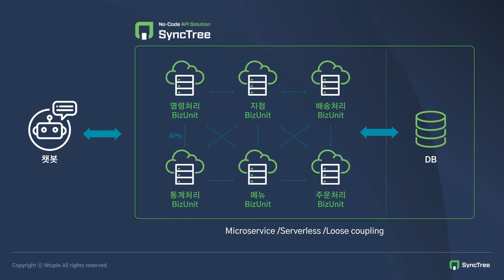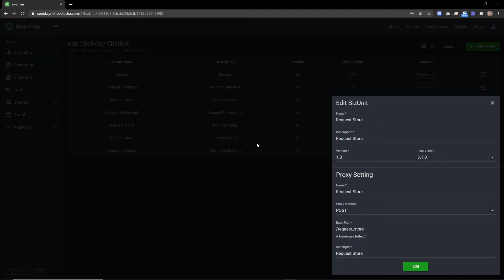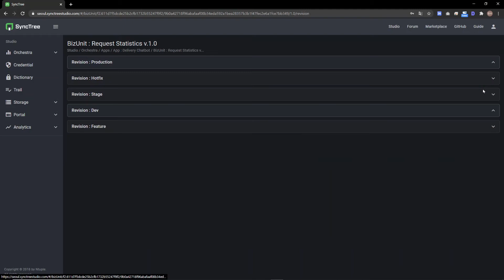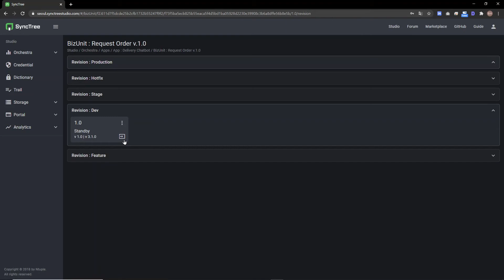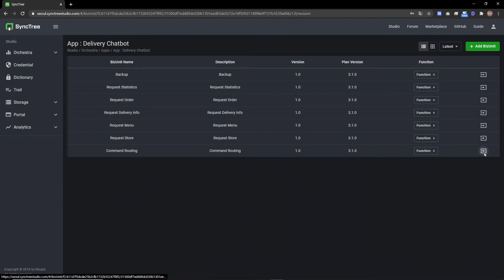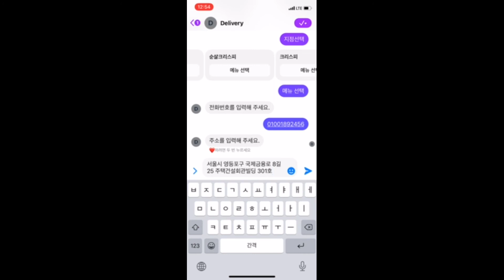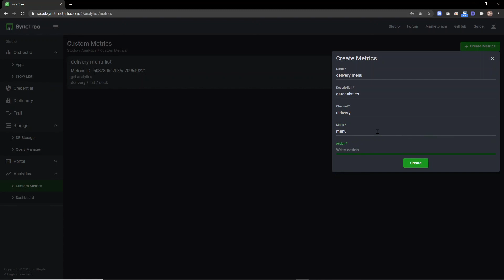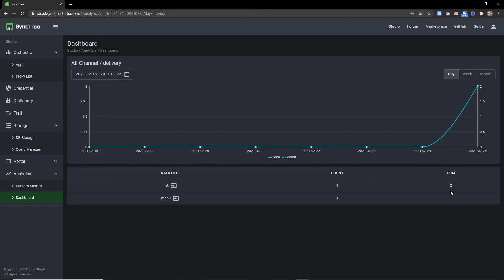싱크트리로 챗봇 주문 서비스 만들기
** 자막을 활성화하면 설명을 볼 수 있습니다 **
개발에 대한 깊은 지식 없이도 비즈니스 서비스만 설계하면 싱크트리를 통해 빠르고 쉽게 하나의 완전한 서비스를 만들 수 있습니다.

챗봇 주문 서비스 데모를 통해 확인해보세요!

자세한 내용은 에서 보실 수 있으며, Playground를 통해 즉시 사용해 보실 수 있습니다.